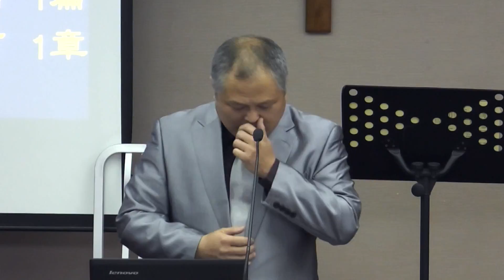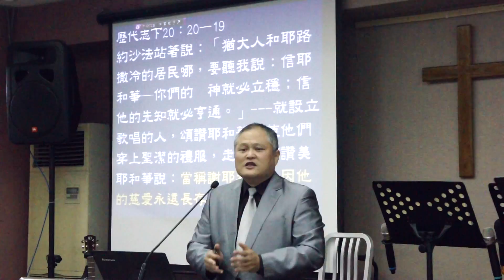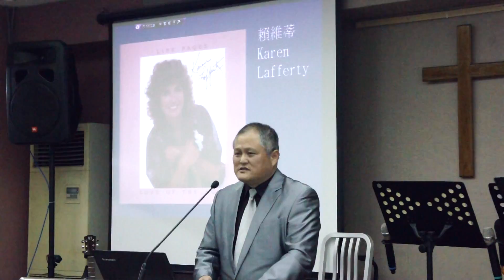20150308 應有的天國智慧 馬建中長老 台北